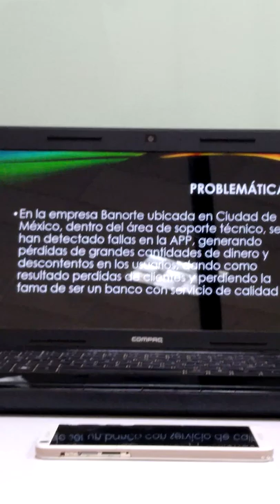Video estrategico empresarial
Pequeña problematica acerca de la Empresa Banorte, (este video es solamente academico y no trata de dar ventaja a ninguna empresa con funciones de BancaMovil)